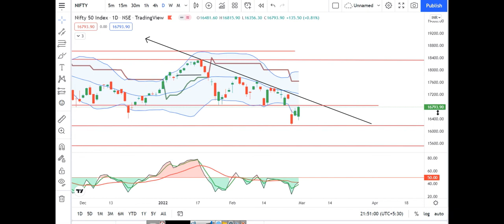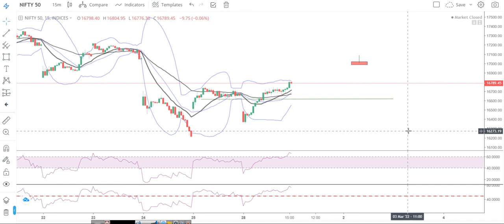Nifty Analysis for 2nd March 2022